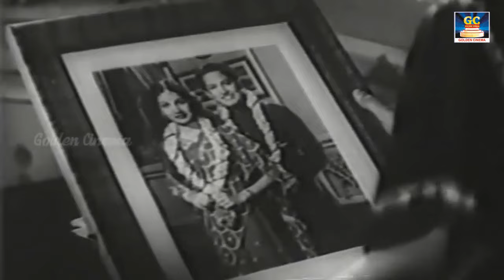பழமை விரும்புபவர்கள் ரசித்து கேட்கும் ஜி.ராமநாதன் பாடல்கள் | G.Ramanathan Padalgal | Goldencinema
அனுபவம் இருந்தால்
தான் செய்ய முடியும்
என்பது எல்லா
வற்றுக்கும் பொருந்தாது
முதன் முதலில்
தொடங்க
படுவதுதன்னம்பிக்கை
சம்பந்தப்பட்டது...

Movies
ShortFilms
Special Programs
Events
Movie News